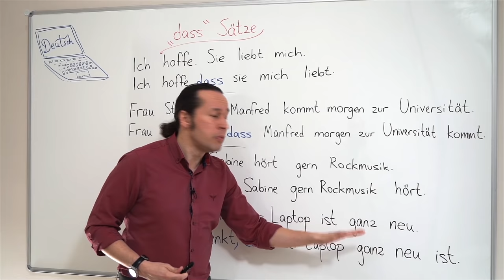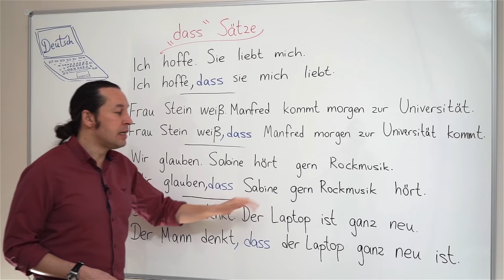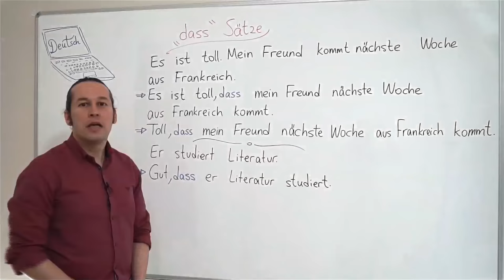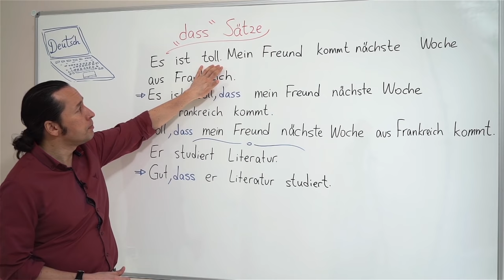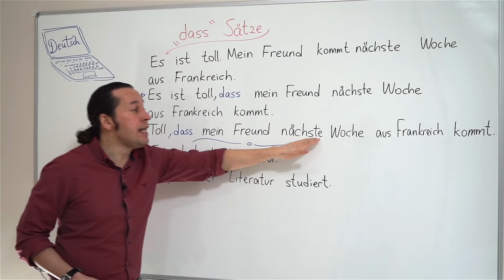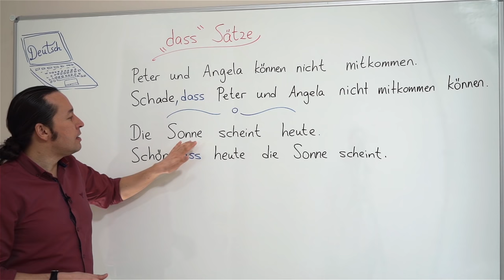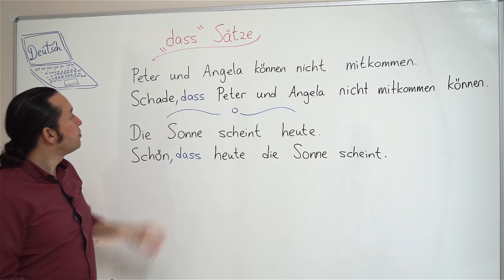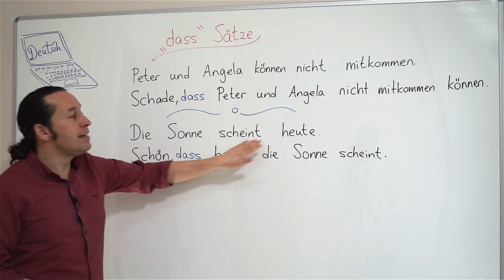Almanca Temel A1/A2 Ders - 52 " Dass Sätze " - Almanca " öyle ki " Bağlacı, Almanca Cümleler, Kelime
Almanca öğreniyorum diyen herkese merhaba. Bu Almanca Kolay dersimizde, " Dass Sätze " - Almanca " öyle ki " Bağlacı konusunu öğreniyoruz. Her Almanca ders videomuzda olduğu gibi yeni Almanca kelimeler ve Almanca örnek cümleler ile konumuzu pekiştiriyoruz. Diğer tüm Almanca ders videolarımız için;
Unpersönliche Verben, die dass-Sätze oft als Nominativ-Ergänzung einleiten.
En sık Nominativ öge olarak kullanılan kişisel olmayan fiiller
Es ist (nicht) angenehm, dass es wärmer wird.
Es ärgert mich (nicht), dass du immer zu spät kommst.
Es ist (nicht) erfreulich, dass so viele Schüler in der Prüfung durchgefallen sind.
Ist es (nicht) erlaubt, dass man im Zugabteil raucht.
Es freut mich (nicht), dass du wieder verliebt bist.
Es gefällt mir (nicht), dass du endlich mal dein Zimmer aufräumst.
Es ist mir egal, dass Herr Holzhausen entlassen worden ist.
Es ist (nicht) falsch, dass man Frau Sauerbier gekündigt hat.
Es ist (nicht) gut für die Banditen, dass man die Pistole gefunden hat.
Es tut mir (nicht) Leid, dass du deinen Job verloren hast.
Es ist (nicht) möglich, dass der Patient bald entlassen wird.
Ist es (nicht) nötig, dass Sie ihm helfen?
Es ist (nicht) notwendig, dass der undichte Wasserhahn repariert wird.
Es ist (nicht) richtig, dass man Herrn Sibel entlassen hat.
Ist es nicht schade, dass der Sommer zu Ende geht?
Es ist nicht schlecht, dass er auch einmal verloren hat.
Es ist nicht schön, dass Herr Proll seine Nachbarin beleidigt hat.
Es stimmt nicht, dass er sie geschlagen hat.
Ist es nicht traurig, dass Frau Suhler gestorben ist?
Es ist nicht unangenehm, dass es endlich mal wieder regnet.
Es ist nicht unmöglich, dass Hannelore zu ihrem Mann zurückkehrt.
Es ist mir nicht verständlich, dass der Autofahrer mit 1,8 Promille noch Auto fährt.
Ist es (nicht) wahr, dass der Chef in die neue Mitarbeiterin verknallt ist?
Es wundert mich nicht, dass der Sohn von Herbert Drogen nimmt.